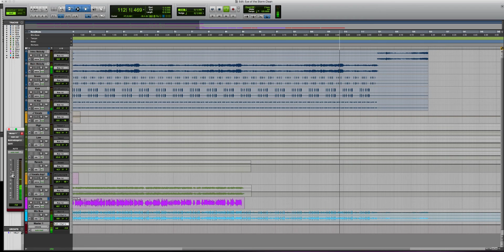Josh Jones 8B F19 Final